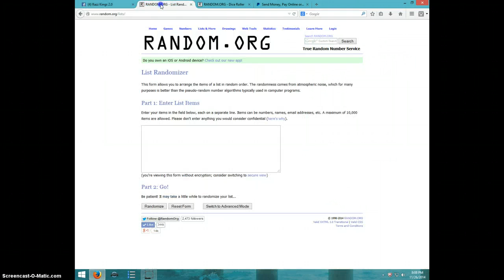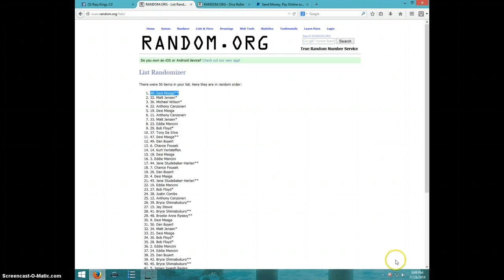JERRY RICE FLAWLESS/10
BRYAN HUMPHREY